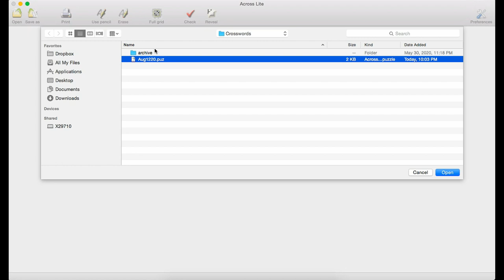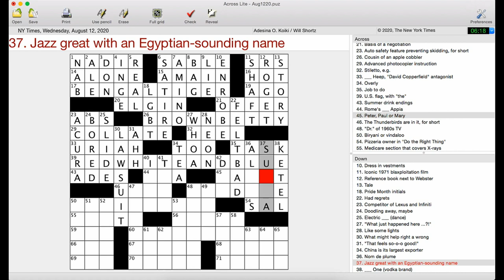Clue: Something Typically Found on a Spine (5 Letters) | NYTimes Crossword Puzzle | Wed, Aug 12 2020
This theme is completely out of my wheelhouse yet somehow the puzzle didn’t destroy me.

Adesina O. Koiki’s New York Times crossword puzzle from Wednesday, August 12th 2020, edited by Will Shortz

Follow me for updates and more content!

00:00 Intro
00:17 Solve
14:59 My Review